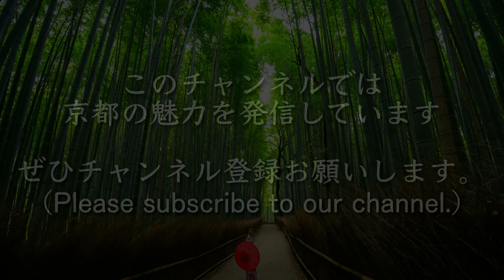[京都|Kyoto]嵐山"大河内山荘庭園"を観光｜美しい庭と嵐山の絶景｜Arashiyama "Okochi Sanso Garden" Walking Tour(Vlog)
今回は、京都の嵐山にある「大河内山荘庭園」を訪れます。大河内山荘庭園は、美しい庭園と嵐山の絶景が魅力の観光スポットです。庭園内を散策しながら、風情ある景色や自然の美しさを堪能することができます。また、園内ではお抹茶もいただくことができ、優雅な時間を過ごすことができます。豊かな緑と静寂な雰囲気が心を癒し、日本の美意識に触れることができる特別な体験となるでしょう。ぜひ動画をお楽しみください。

In this video, we will be visiting the "Okochi Sanso Garden" located in Arashiyama, Kyoto, Japan. Okochi Sanso Garden is a captivating tourist spot known for its beautiful garden and breathtaking views of Arashiyama. As you explore the garden, you can indulge in the serene landscapes and appreciate the natural beauty surrounding you. Moreover, you will have the opportunity to savor a traditional matcha tea ceremony within the garden, allowing you to enjoy a moment of elegance and tranquility. The lush greenery and peaceful ambiance will soothe your soul, providing a unique experience where you can immerse yourself in Japan's aesthetic sensibilities. We invite you to sit back and enjoy the video, as it offers a special journey to embrace the charm of Okochi Sanso Garden.